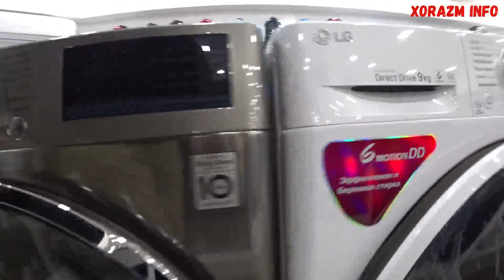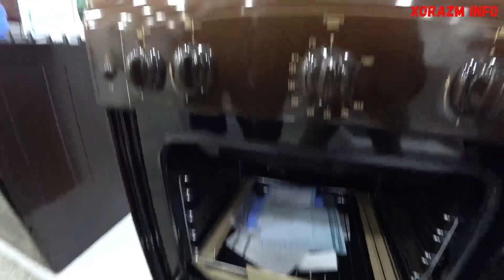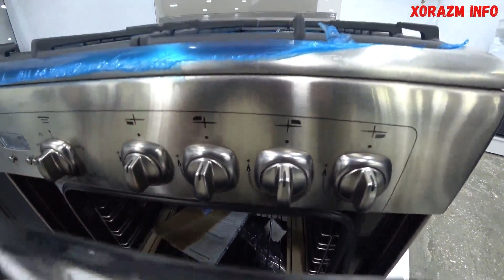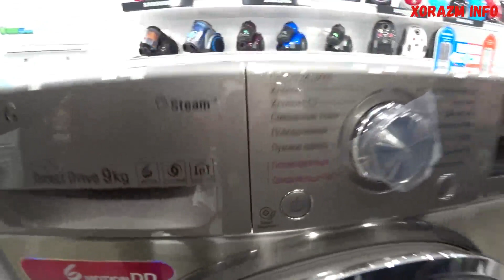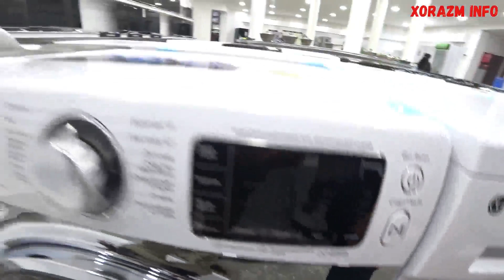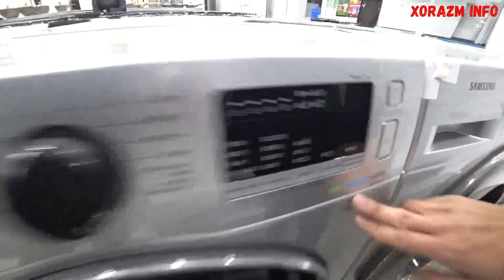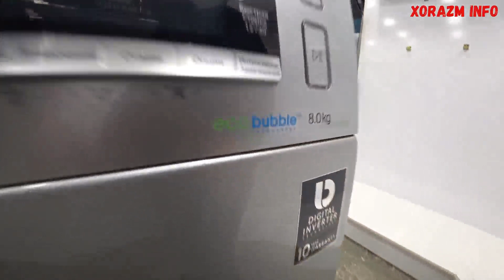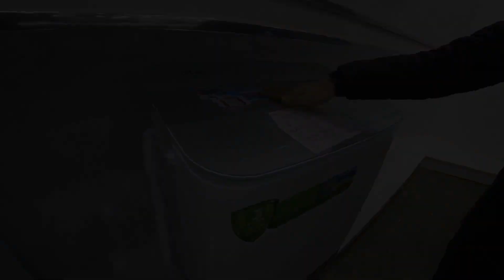TEXNO BOZOR : Maishiy Texnika Narxlari (1-qism)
Канални коллаб-кувватлаб ва ривожлантириш хохлавчилар Сбербанк 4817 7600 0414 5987 !XorazmMaishiyTexnika XorazmInfo#